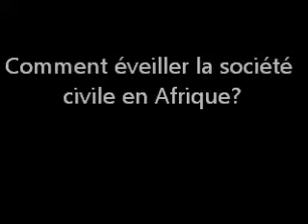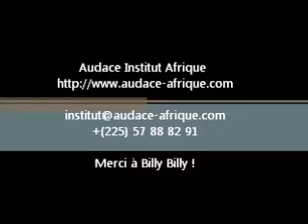Billy Billy : les jeunes doivent garder leurs rêves.wmv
Audace Institut Afrique publie une série de vidéos et d'articles pour tenter un éveil de la société civile ivoirienne, une prise de conscience du rôle de chaque individu dans le développement et donc de la nécessité de mobilisation pour aider les politiques à avancer sur la voie du recul de la pauvreté. Dans cette vidéo, Billy Billy, auteur-compositeur, chanteur ivoirien, appelle les jeunes à ne pas baisser les bras et à garder leurs rêves.